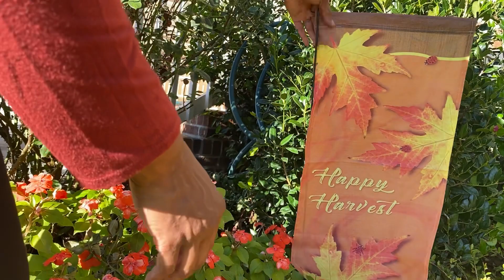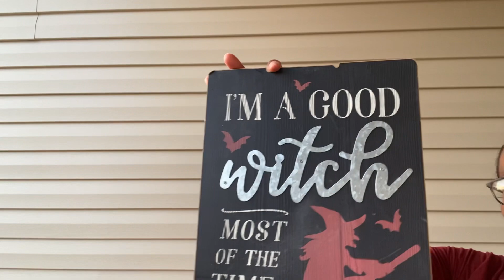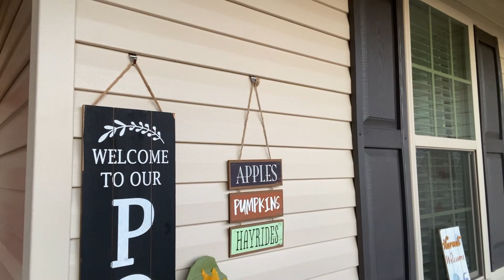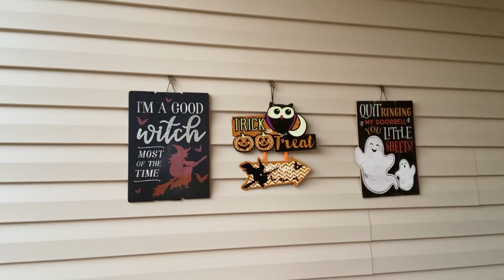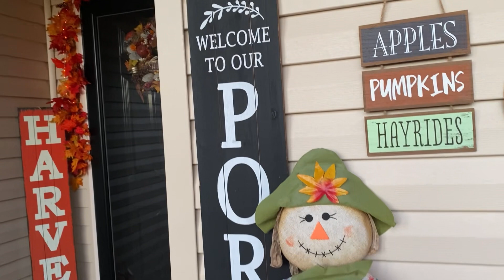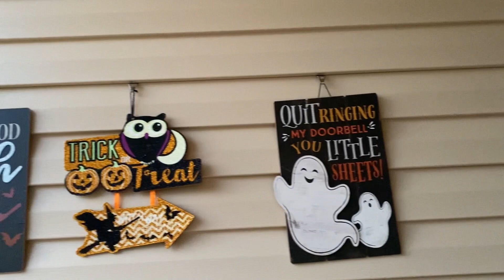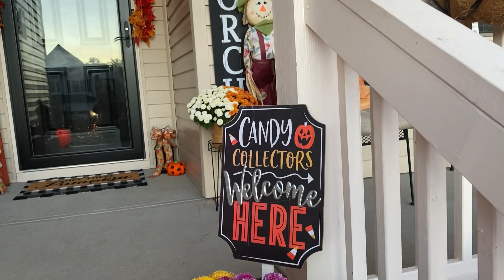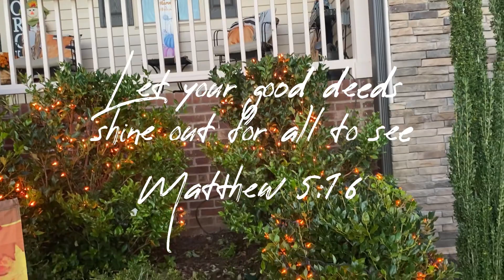2022 Halloween Porch Decorate!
Hey! In this video, I will be adding a few Halloween touches to my Front Porch! I also do a little bit of lawn care! I hope you all enjoy!